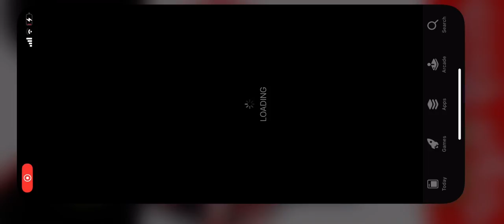Call of duty